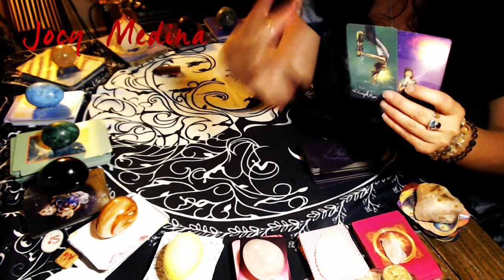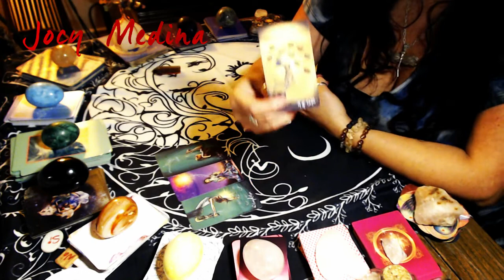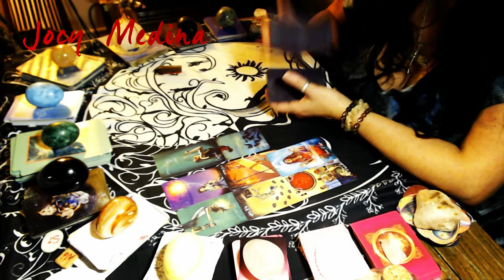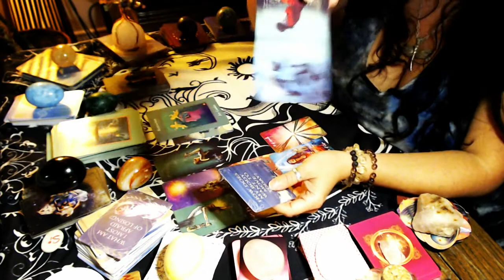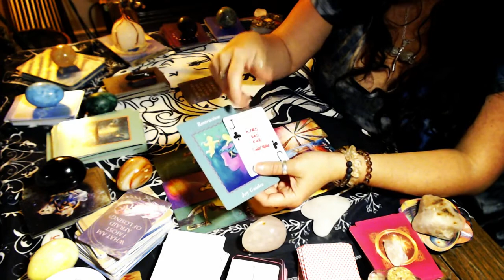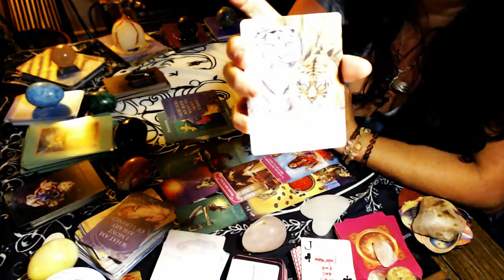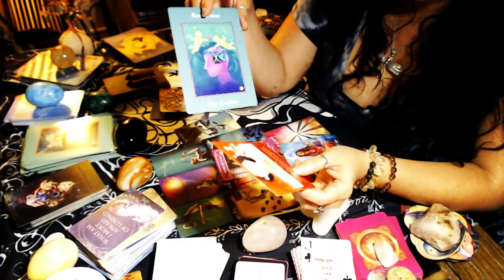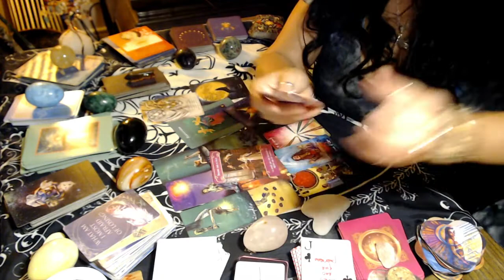Libra🧿Lo que viene para ti a partir de la 🧿 Luna Llena de Oct 2022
Lectura del Tarot y Oraculo del amor, consejos de los guías para la luna nueva de Septiembre 2022, predicciones y consejos para el mes de Octubre 2022.
Bendiciones infinitas.
Déjame un comentario para saber si te gustó esta sesión.
Jocy Medina

🧿Creamos además, un grupo en Whatapp para meditar juntos de vez en cuando
🧿Te regalo este ebook interactivo "Cambia tu vida en 5 pasos".
🧿Para mejores resultados, escucha esta meditación todos los días, antes de dormir. ♦️Se recomiendan 🎧 para una mejor experiencia, pero no son necesarios
🧿 Si deseas recibir avisos sobre nuestras próximas meditaciones, subscríbete a nuestra lista
🧿 Todo el contenido en este audio es original de la escritora y coach espiritual Jocy Medina. Meditaciones basadas en la sabiduría de técnicas milenarias, con el valor agregado de mi voz, pensamientos y reflexiones que lo hacen único y original.

Jocy Medina es una escritora cubana, poeta, novelista, coach espiritual y apasionada por el crecimiento personal. Nacida en Buena Vista (1974) un pintoresco barrio de la Habana. Autora de varias novelas, poemarios y del blog ❤️ Para recibir información sobre sus libros, únete a su newsletter

Libros de Jocy Medina

🤍Habana Dura (2016) - Con un tono erótico poético, la novela narra lo que vive una Holguinera que en medio de una gran crisis económica va a la Habana a hacerse mujer con "alas propias". En Amazon

♦️Paraíso a lo Cubano (2017) - Una novela de olores y obsesiones, lo que vive una cubana ante los agobios de un vecino psicópata y chivatón, conectado a la Seguridad del Estado Cubano, que la acosa sin descanso. En Amazon

♦️Manos Escondidas (2018) – Poemario, una oda al amor, a la madre y a la esencia de la vida hecha versos. En Amazon

♦️Todo Cambia (2019) – Una doctora cubana ofrece servicios como bailarina personal a clientes que desviarán todo en su vida, hasta el curso de sus sueños. En Amazon

Jocy, además, imparte talleres gratis para escritores principiantes, a traves del programa "Escribe el libro que vive en ti". Para participar en sus talleres, deja tus datos